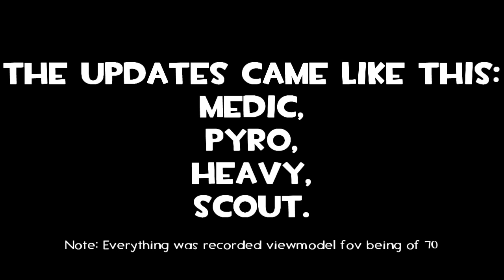TF2 Unlockables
These are all the unlockables in TF2 until 2/24/09
This video show's everything:
Weapons,
Features,
Tounts,
Tount kills,
Effects on other players(used bots).
This videos shows the unlockables of:Scout,Pyro,Heavy,Medic.